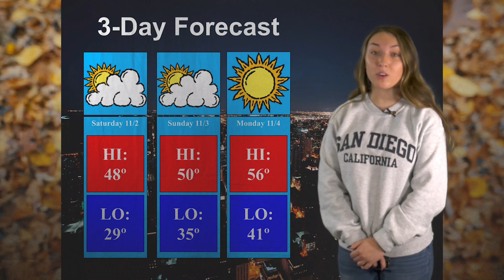Weekend Weather 11-1-19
Surprised Co-Host makes their debut.